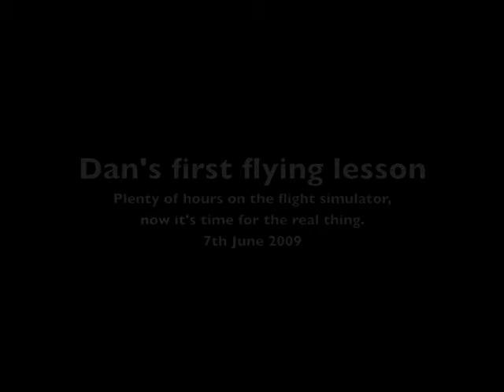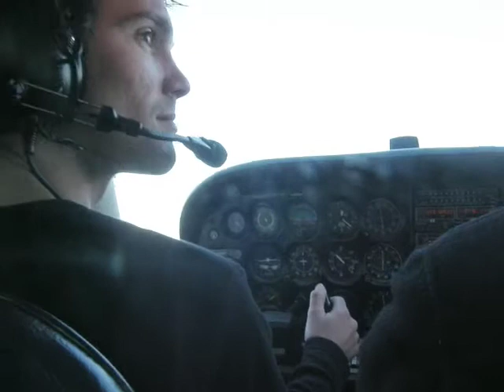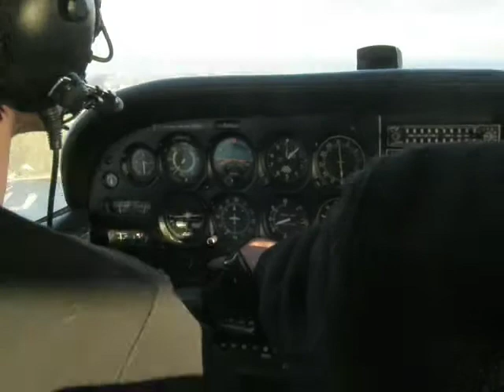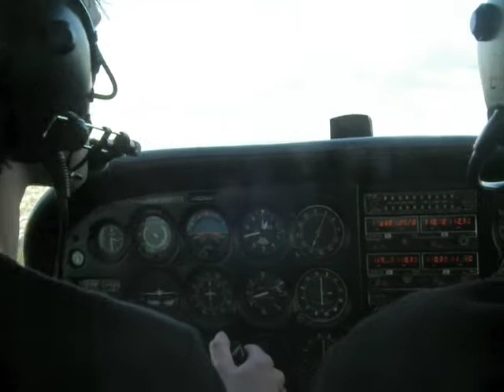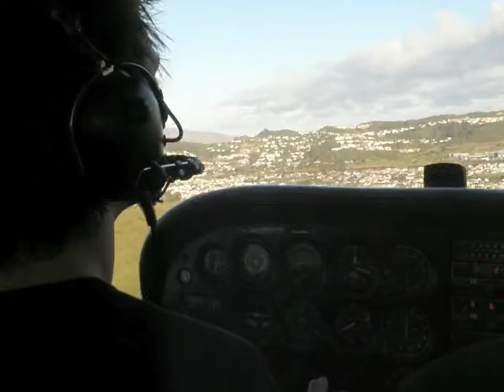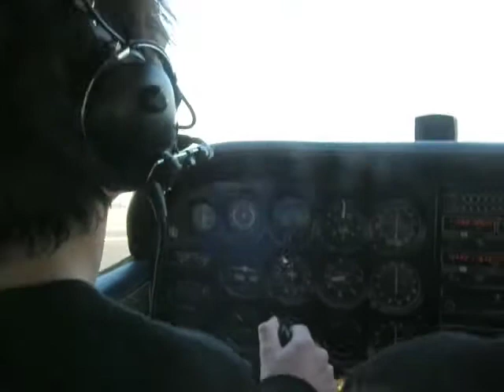Dan's 1st flying lesson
Dan's friends bought him a flying lesson for his 19th birthday.